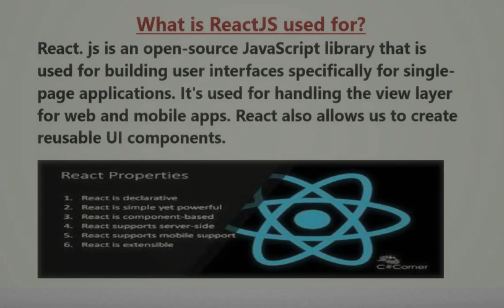What is Reactjs